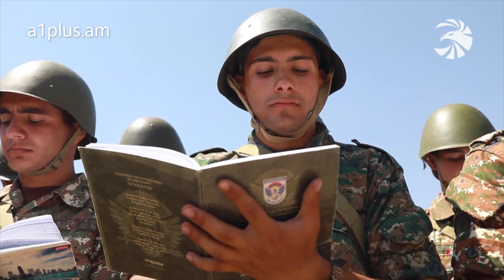Հրետանավորներն ակտիվ զորավարժանքներ են իրականացնում